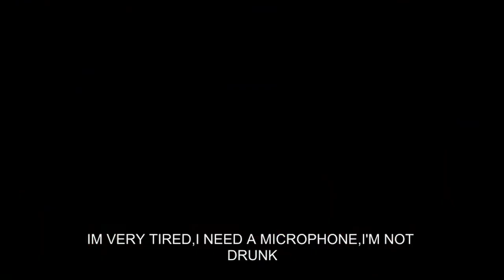Prince of Persia Unique - Level 08 - Live